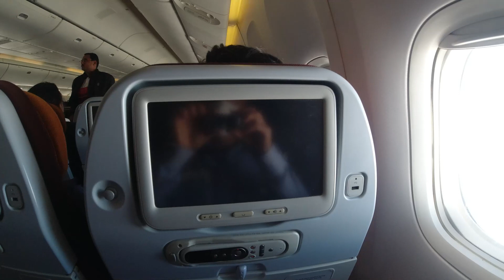Flying to Taipei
Trip to Taipei finally happening. It's a year late but better than ever.